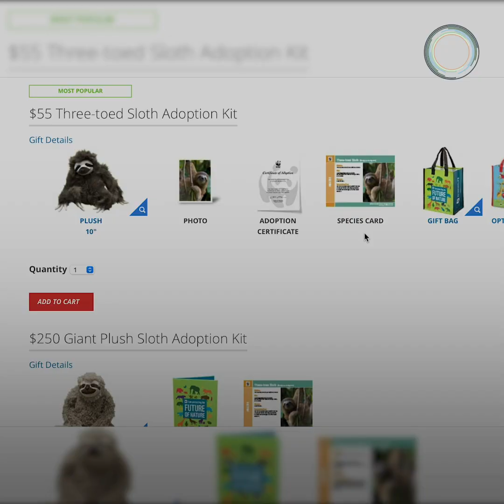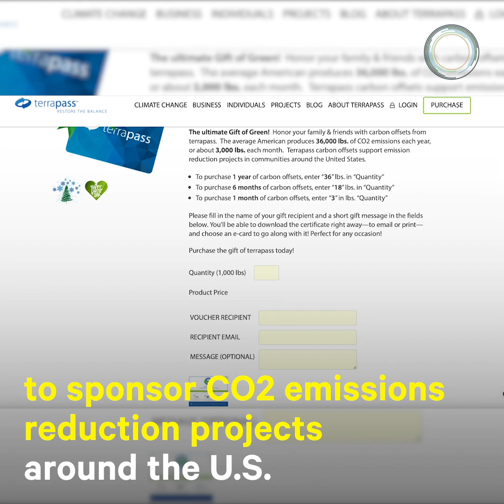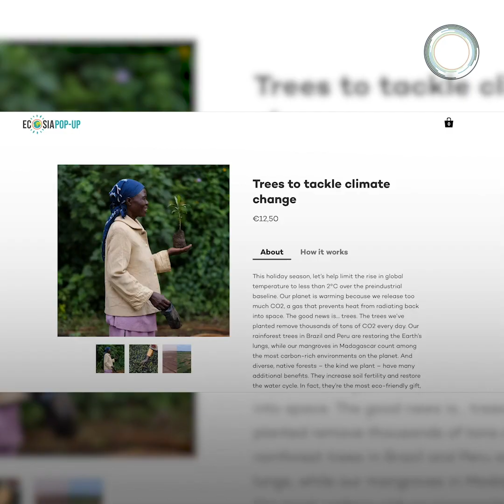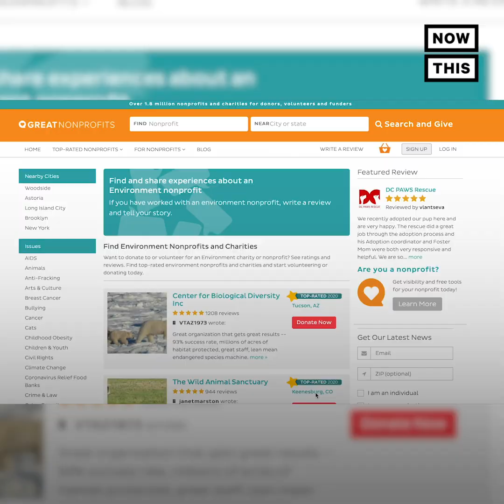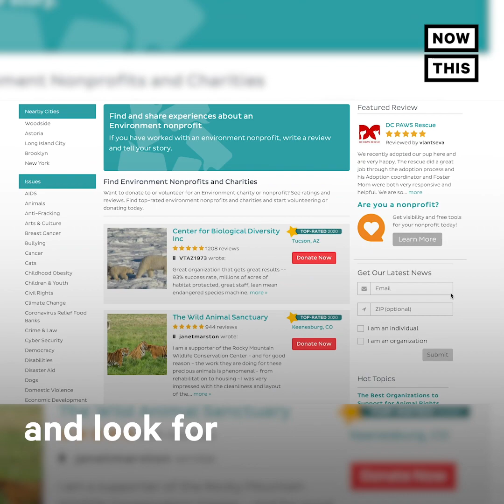5 Holiday Gifts That Will Help the Planet | NowThis Earth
Wondering how to make your gifts go the extra mile this year? Here are some ideas that will help save the world for everyone on your list.

From an endangered species adoption kit to a tree planted in your loved one's name, these holiday gifts can make a huge impact on our planet and our future.